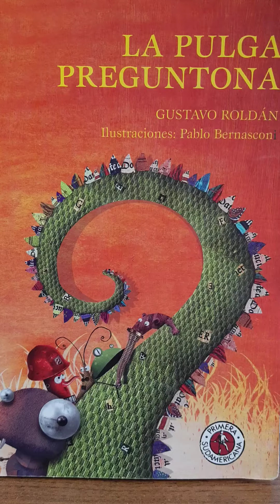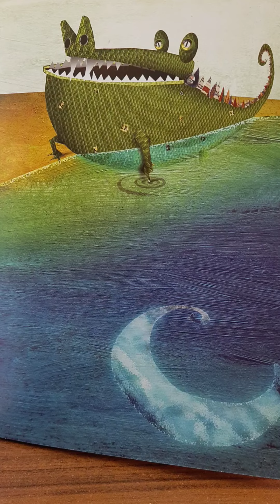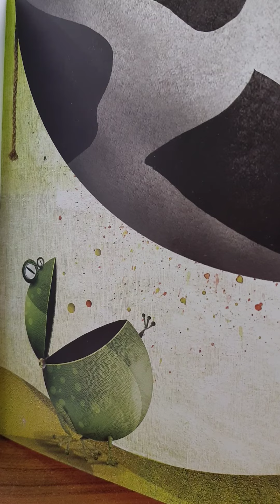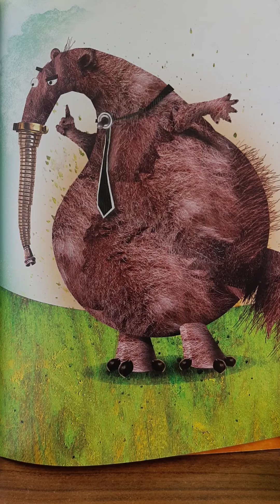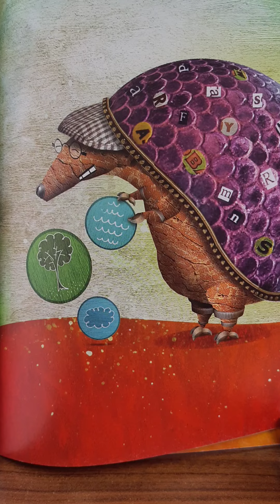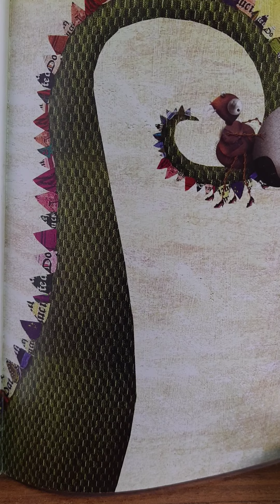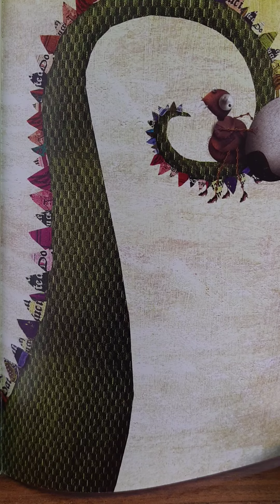La pulga preguntona !! cuento - historia en castellano(argentino)narrado por cuentacuentosdesdeelsur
Simpática historia. Podemos seguir juntos en el rincón de los cuentos, también por instagram, youtube y facebook como (cuentacuentosdesdeelsur) con cuentos, chistes y otros entretenimientos para peques, cuentos en lenguaje de señas y cuentos cortos para adultos. Los espero 📖👋👋